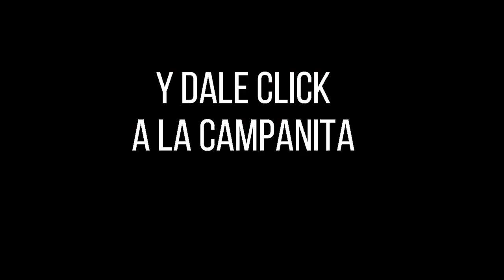CULONA NOCHE Resultado del JUEVES 16 DE JUNIO de 2022 ✅🥇🔥💰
Hola buenas noches, te presentamos los resultados de las loterías y chances en Colombia, vamos con el Resultados del Chance Culona noche del JUEVES 16 DE JUNIO de 2022.

Resultado Lotería de Manizales JUEVES 16 DE JUNIO de 2022